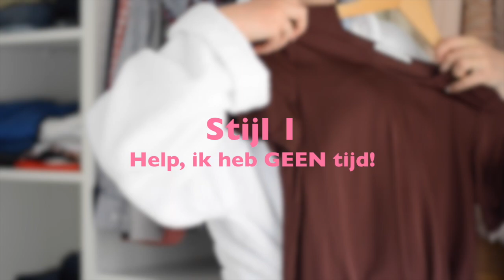Back to School: 3 snelle haarstijlen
Welkom op het YouTube kanaal van LiveLifeGorgeous! Hier plaatsen Martine en Willemijn beauty video's, zoals how to's, tutorials, vlogs, video's met ooglooks, lipsticks, blush, foundation, concealer, kwasten en al het anders waar je je beautyhartje van ophalen kunt! Kijk ook op onze beautyblog LiveLifeGorgeous